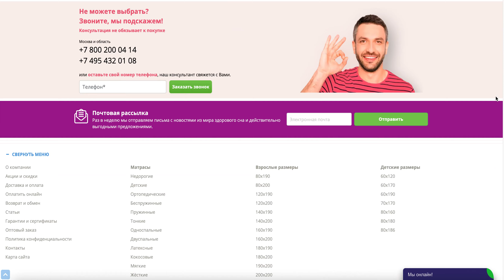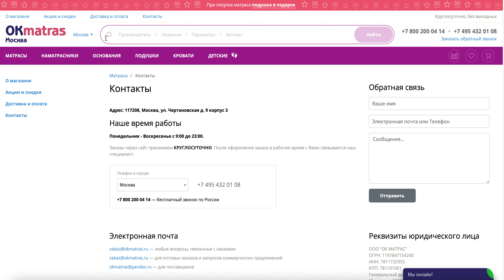Интернет-магазин матрасов от производителя в Москве